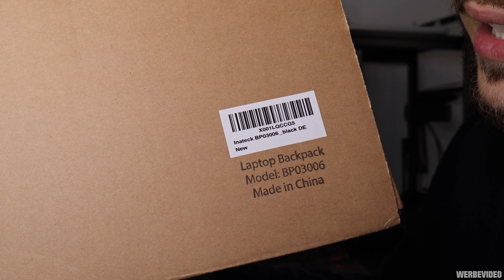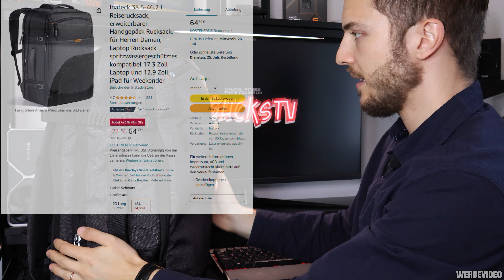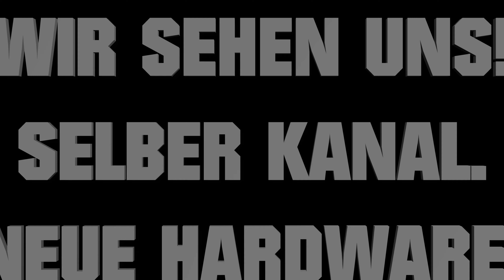Der PERFEKTE Rucksack für einen 17.3 Zoll Laptop 😲 Gaming PC und Konsole?! Inateck LTT Backpack 2023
Hier findest du den Inateck Reiserucksack gerade im Angebot:

Du hast die letzte Hardware News verpasst? Radeon RX 7700 & 7800 XT 🔥 AMD AGESA 1.0.0.7.b Gigabyte A620i ITX RTX 4060 Low Profile

- Werbevideo für Inateck Reiserucksack

VIP-cdkdeals Mid-year Sale 30% code: GU25 🔥